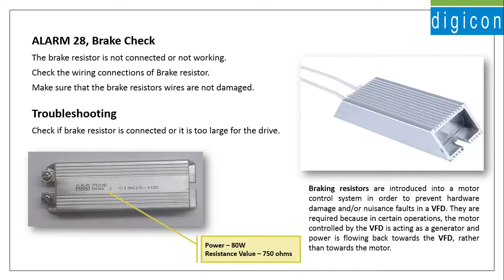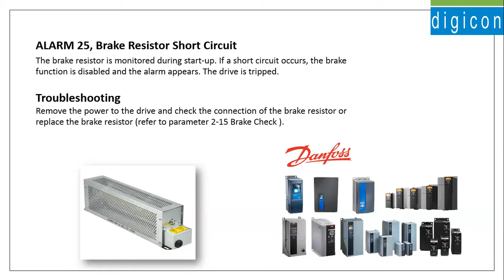How to troubleshoot and diagnose the WARNING/ALARM 25, 27 and 28 ? _BRAKING RESISTORS || DIGICON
ALARM 25, Brake Resistor Short Circuit
ALARM 27, Brake IGBT / Brake Chopper Short Circuited / Brake Chopper Fault
ALARM 28, Brake Check